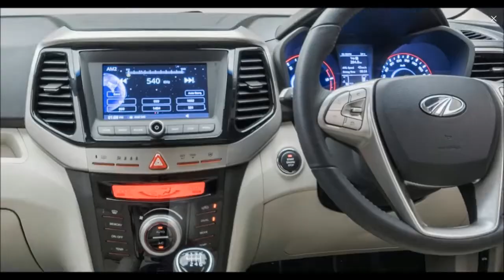Mahindra XUV 300 Interior & Exterior 360 View in Details Specs First Time In Youtube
Mahindra’s xuv300 has already established itself in a highly competitive segment. The car now comes with a petrol engine as well. The engine is a 1.2-litre 3-cylinder unit that will take on the Tata Nexon and Ford Ecosports Petrol powered cars.

2019 Mahindra Best SUV XUV 300 Interior & Exterior 360 View in Details . Interior and Exterior | Real-life Review WITH BABA HOWLAA.you never see before.Best suv in India under 10 lakhs.

Mahindra XUV300 Review.This is an all new SUV that will be launched. Mahindra XUV300 will be competing with thew likes of Vitara Brezza, Nexon and EcoSport. The company is looking at adding a more uber cool option along with the TUV300. This will be a 5 seater and is made on the Tivoli platform. This new vehicle will be coming with a range of engine options, one petrol and diesel. At the moment no automatic or AMT will be on offer. The company is looking at offering better performance to new buyers.

2019 XUV300 Details Info...

Variant name                   Price
1.2 W4
1197 cc, Petrol, Manual,      ₹ 7.9 lakh
1.5 W4
1497 cc, Diesel, Manual,      ₹ 8.49 lakh
1.2 W6
1197 cc, Petrol, Manual,       ₹ 8.75 lakh
1.5 W6
1497 cc, Diesel, Manual,       ₹ 9.3 lakh
1.2 W8
1197 cc, Petrol, Manual,        ₹ 10.25 lakh
1.5 W8
1497 cc, Diesel, Manual,        ₹ 10.8 lakh
1.2 W8 (O)
1197 cc, Petrol, Manual,         ₹ 11.49 lakh
1.5 W8 (O)
1497 cc, Diesel, Manual,         ₹ 11.98 lakh.

2019 XUV 3000 COLOUR AVAILABLE...

 BABA HOWLAA OTHER VIDEO LINK...

NANA PATEKAR FUNNY DIALOGUE STYLE ACT BABA HOWLA.
Funny Dialogue Exam Kismat Ki Baat BABA HOWLA K Sath.
APKI BAAT BABA HOWLA K SATH HOGA SURU KUCHI DINO MEIN
Mobile Mobile Pe Chaya Hain Dunia.
BAJAJ Pulsar RS 200 One first look.
Vega Off Road Full Face Graphic Helmet With Double Visor.
Prank Calls to police control room.
Vega Eclipse Open Face Helmet UNBOXING & REVIEW.
MODIFIED HONDA UNICORN 160 WASH AFTER LONG TIME.
PRANK CALL To Math Teacher.
Dangerous HELMET Crash In ACCIDENT.
Royal Enfield Classic 350 ABS in 2019.
BABA HOWLAA KI BAAT APP K SATH DUNIYA BADALNA ABHI BAKI HAI.
2019 Mahindra MARAZZO 360 Interior & Exterior View.
2019 Mahindra Scorpio Interior & Exterior 360 View.
2019 ACTIVE JET STICKER Best Open Face Helmet.
2019 XUV 500 Interior 360 View In Details Feature Review.
2019 Royal Enfield Classic 350 Suddenly Caught on Camera.
How To Use Mini Portable Sewing Machine Step By Step In Details.
Animated Hulk & Mr.Samir funny Mansion Booking.
Yamaha R15 V3 Edition Quick Overview.
2019 New Unicorn 160 Touring Modified With Windshield.
Best in Class Aux Splitter Unboxing & How It Works?
Suzuki Gixxer SF 250 and 2019 Suzuki Gixxer SF.
Suzuki Gixxer SF 250 and 2019 Suzuki Gixxer SF Details Review.
2019 Lok Sabha Election Results: Why BJP Win?
FILL SYNTHETIC MOBIL IN ASHOK LAYLAND 6 CYLINDER DIESEL ENGINE BUS.
2019 Fake call From SBI Bank about ATM verification.
Shocking Previous Jobs Of Bollywood Celebrities.
After Being Famous,How Bollywood Stars have Changed Overnight.
How To Make Spicy Chicken Gravy.
Top 5 Most Hottest Tamil Actresses(2019).

WITH BABA HOWLAA.
JOIN US...